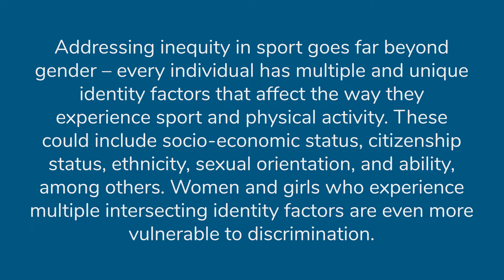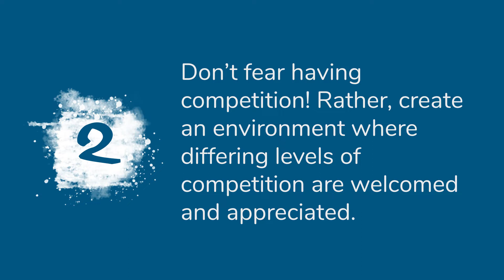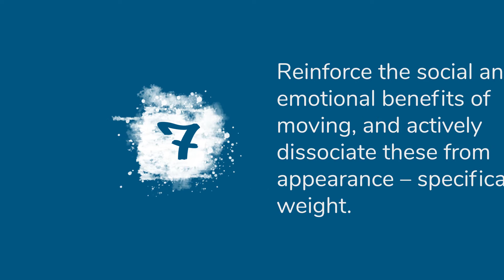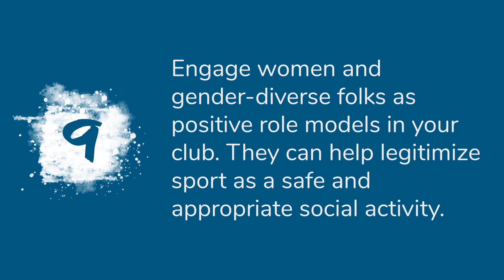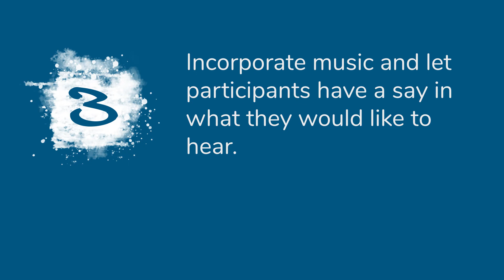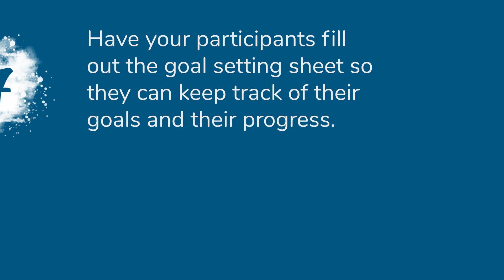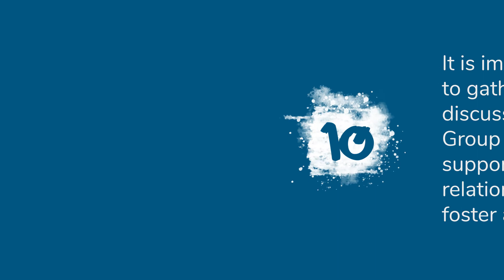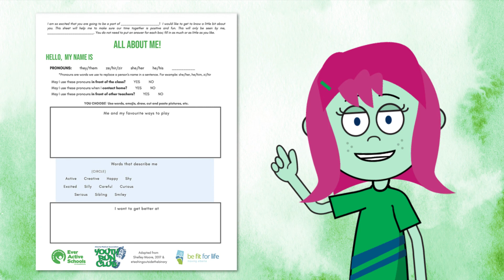GO! Run Coach Training Video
Trying to facilitate a Girls Only program but don't know where to start? We created this coach training video with an in-depth look at gender equity and how a girls-only program could support getting more girls to participate in sport and physical activity!

While Ever Active Schools has tried to develop tools and activities that can be used by most individuals, there are always risks involved with any physical activity, and the risk of injury is always present and cannot be entirely eliminated. If at any time while using our interactive products or while participating in our learning opportunities, you feel discomfort or strain, stop immediately and get medical attention if necessary. If you are under 18 years of age, please use our activity tools and classes only with the supervision of an adult.

You should consult a medical doctor before starting any activity program. It is your responsibility to notify your teacher or supervisor or parent, if under the age of 18, of any health concerns before using our products or participating in our online classes. It is the responsibility of parents, teachers, or program leaders to supervise the activities of anyone under the age of 18.

By purchasing or downloading our products or by participating in our learning opportunities, you agree that you have read and understood everything written herein and that you alone are responsible for any injury that may result from use of our products or learning opportunities in any way.

Ever Active Schools, its employees, volunteers, directors, contractors and facilitators (“Ever Active”) are not liable for any injury, or damages, to person or property, resulting from the download, use, reliance on or participation in, its products or participating in any learning opportunities. You assume all responsibility and risk for the use of the resources available on or through this web page or our YouTube channel. There is no warranty created by Ever Active Schools through its advice or information provided on any media platform or through download of product. Reliance on such advice, information, product or the content of this web page or the Ever Active Schools YouTube channel, is solely at your own risk, including without limitation any safety guidelines, resources or precautions related to the use of any Ever Active Schools products. Ever Active Schools disclaims any liability for injury, death or damages resulting from the use of products or participation in learning opportunities.